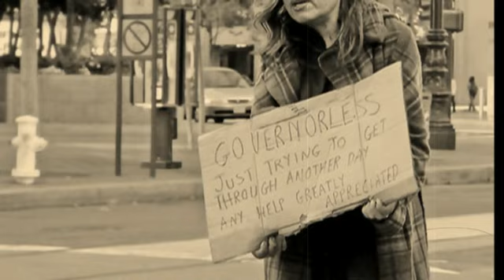Who is Sarah Palin - Fired by Fox News She's The End Of an Error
Who is Sarah Palin  Breaking news is Palin lost her fox news gig a day ago. Palin says after  leaving Fox News she want's to reach a larger audience and tell the truth  Sarah. Bill Maher Explains Why Sarah Palin Leaving Fox News Is Actually Bad News For The Left  Palin meant a lot to the Tea party  Palin reached media stardom on cnn in 2008  sarahpalin 's sarahpac raised quite a bit of money for the political aspirations of republican running for office She's on facebook and on twitter as sarahpalinusa  The ex Governor or Alaska and John McCain's vice presidential pick vows to keep fight going for her causes on sarahpalinusa  Fox News dropped Palin and her departure has been in the News since her show wasn't renewed.  Sarah Palin is married to Todd Palin.